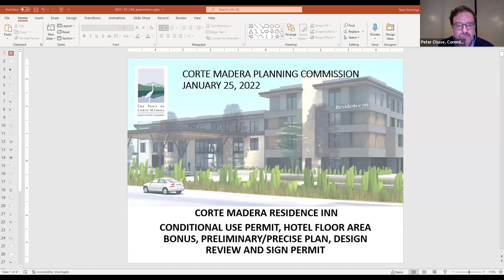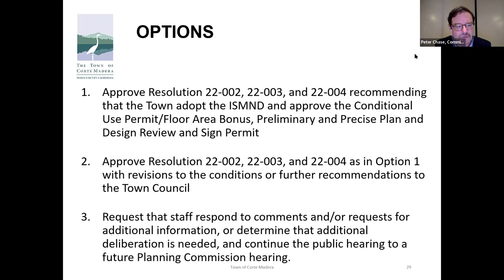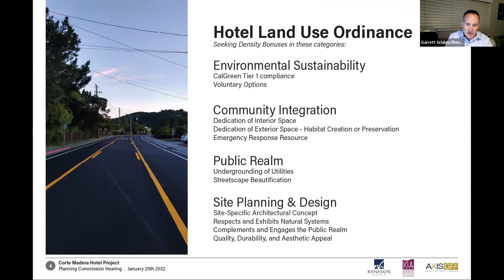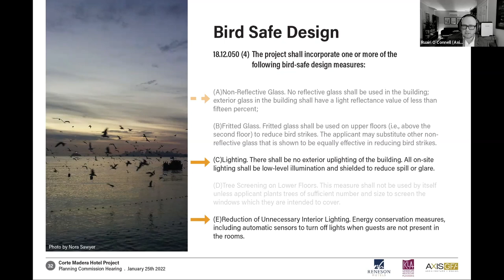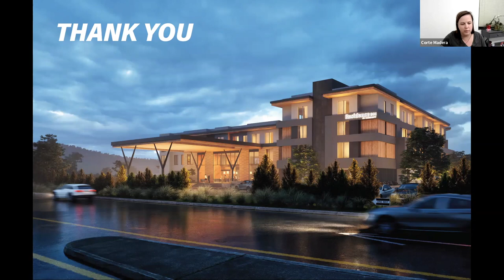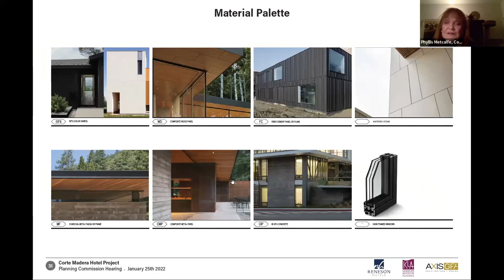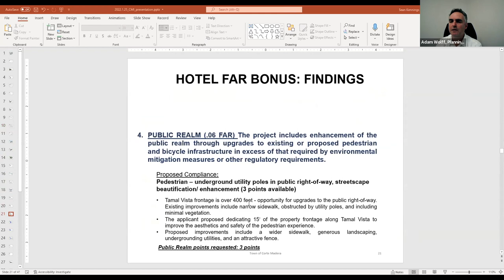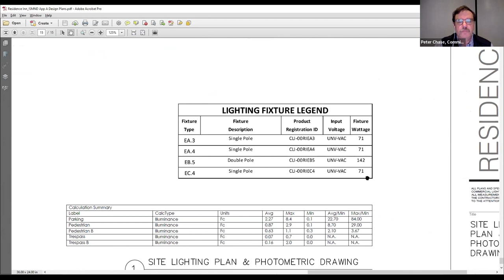Corte Madera Planning Commission January 25, 2022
Meeting of the Corte Madera Planning Commission on Tuesday, January 25, 2022.